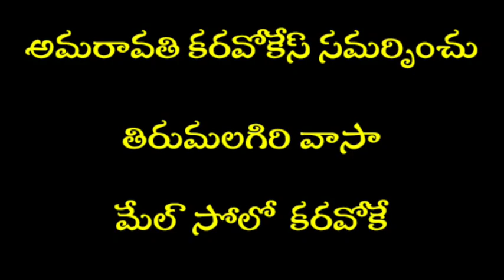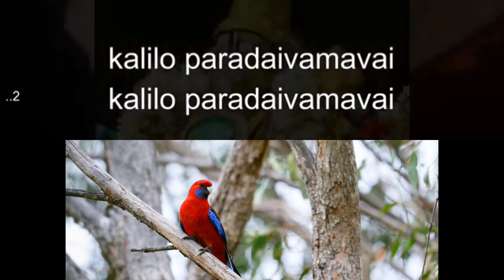Tirumalagirivasa Male Solo Karaoke